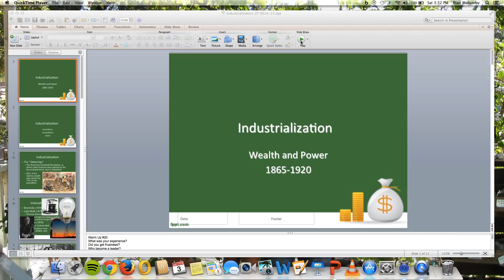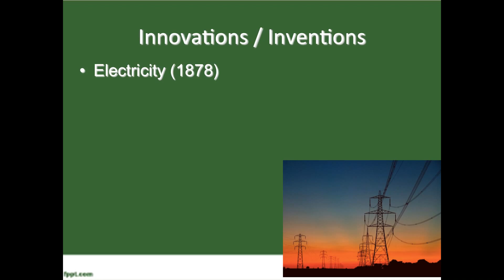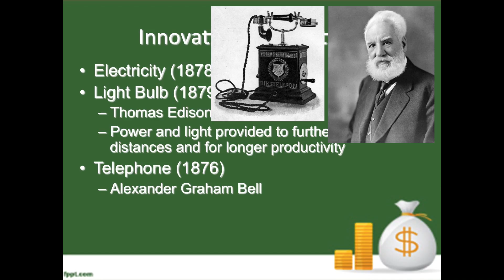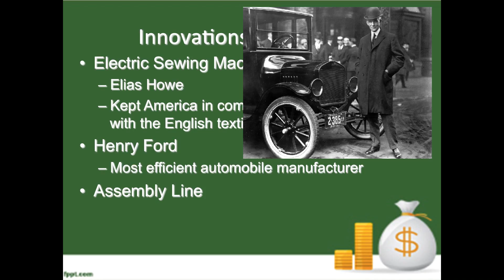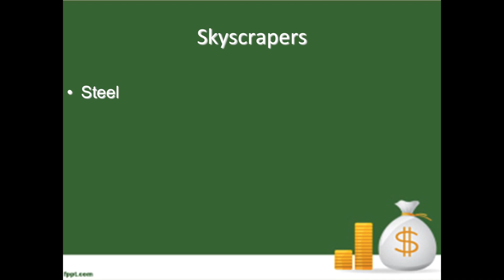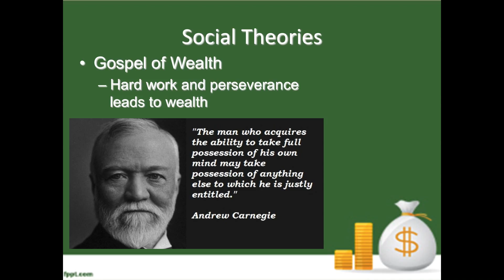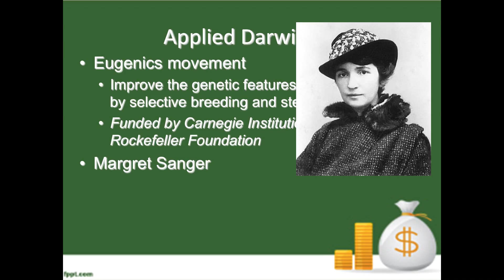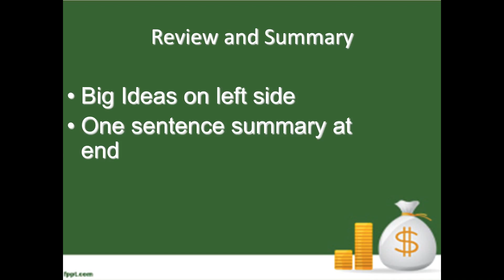Industrialization Notes Unit 6 USH 2015 Mr Molumby CHS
This is the section of notes for Unit 6 in the United States History course. Please be sure to watch this in its entirety and to take notes for full credit. It is not necessary to write what I say, only what is on the powerpoint, but you will need to listen to what I say as it will be pop-quizzed at some point in class to assess the integrity of your viewing of this video.